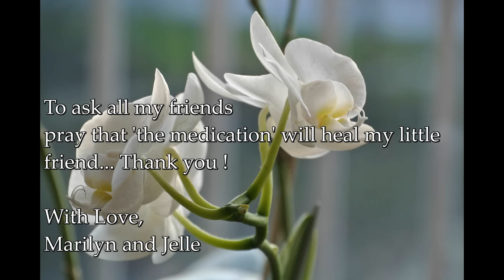More By MissMarilyn1962 ( My Version)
Me Singing 'More' A Song in the past from Andy Wiliams

Even I made the video
Make my own pictures by camera and made pictures from other pictures

I ask all my friends to pray or have 'a good thought' that the medicine will help him to recover...
If 'the bleeding from the nose' will return , again and again , than there must be 'an operation'...
He has at the moment 'droplets' and I hope it will heal them ...

Also I want to let you know that I never forget 'my friends' here on You Tube but if it will be worse , maybe I don't see
your videos ... I hope you understand this... I'll do my best !

Thank you for all 'the good thoughts' anyway...

Our Love,
Marilyn and Jelle